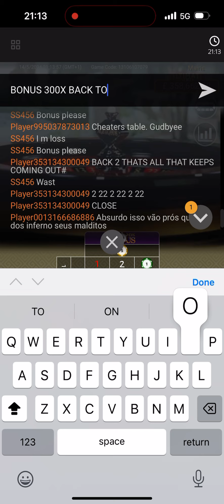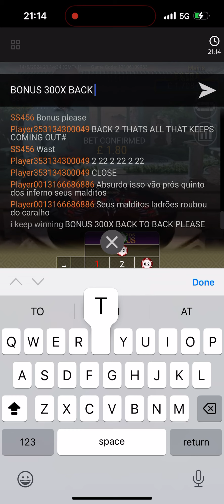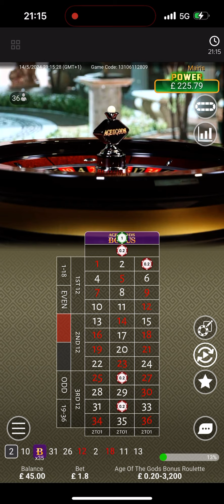MANIFESTING BONUS 300X BACK TO BACK - 016